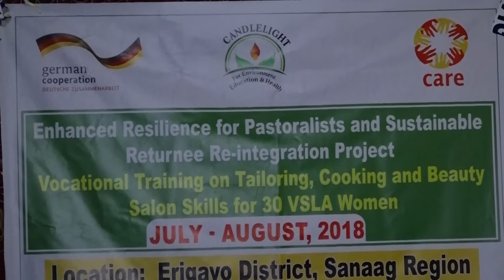Dugsiga Candlight Oo Munaasibad Qalin Jebin ah U Qabtay 30 haween ah oo bartay Xirfadaha